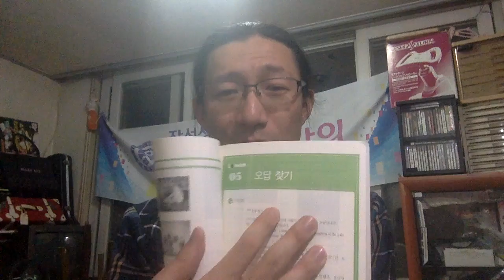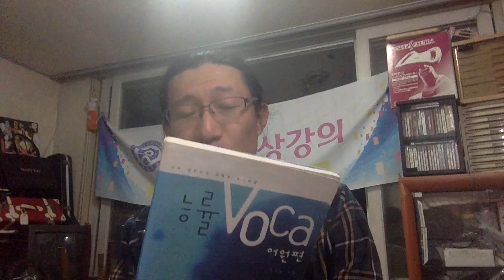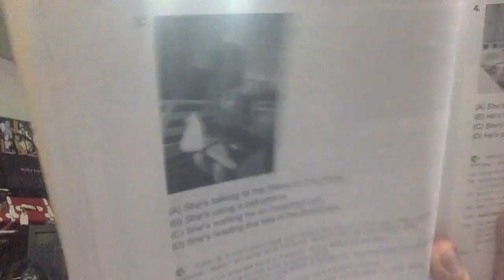Cap Jang English PSP Win TOEIC LC Part 1 Lesson 5 2